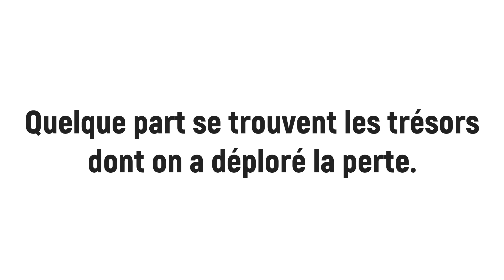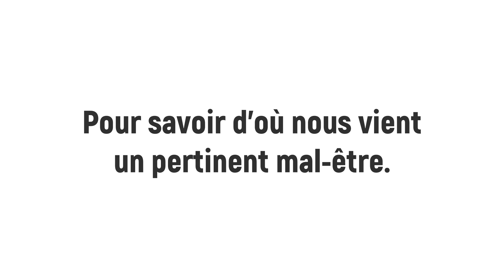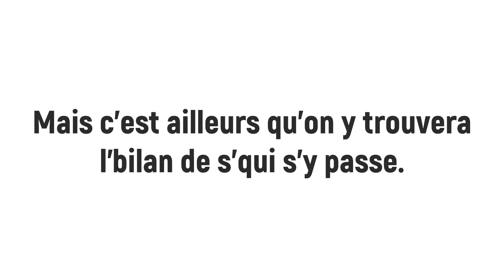Conscience créative - TRANSITION (dépression, monde, au-delà) [Trads]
De cette histoire je tire un fruit qui mûrit avec l'âge.
Ce sont des expressions du temps inscrit dans la mémoire.
J'ai demandé souvent sur ma route l'esprit du courage :
l'homme ne résiste pas si une force ne lui permet de croire.

Quand l'heure venue le cœur se tourne vers ses frontières,
se synchronisent les champs de l'âme et de la découverte,
la conscience franchit une distance et ne fait pas machine arrière :
quelque part se trouvent les trésors dont on a déploré la perte.

La vie contemporaine laisse assister à des tumultes.
L'humain seul se débat avec les questions de son temps.
Mais mieux encore divers sont les esprits comme sont les cultes ;
le pensant se construit vers un but unique pourtant

Car se construire est positif mais le progrès se tord :
l'humain est destructeur si sa génération oublie.
Oublie l'avant et l'après sans Raison tout le monde a tort,
des courses ont lieu vers l'avant mais sa portée a faibli.

Pour certains des humains se trouvent d'autres questions.
L'âge de penser amène : d'où vient donc la pensée ?

Et le temps de parler : quel sens à cette action ?
Puis dans l'heure des souffrances : pourquoi sommes nous blessés ?

Un sentiment étrange nous attend à son heure,
c'est qu'une douleur vient avec l'art de connaître.

Pour distinguer un jour la lumière du malheur,
pour savoir d'où nous vient un pertinent mal-être.

Nous sommes nés pour apprendre les choses qui impactent nos voies.
Toute question trouve réponse si son cheminement perdure.
C'est pourquoi se projeter demande dans le présent la foi :
avancer mène à après même si l'expérience est dure.

La quête est-elle commune, plusieurs humains peuvent ils s'entendre ?
Le travail de deux êtres ou plus est accord des concours.
Dans la croissance d'un seul la mémoire atteste d'apprendre
et les pensées de tous se synchronisent pour un seul Jour.

Le temps de se comprendre sur des sujets qui eux progressent
parce qu'une histoire sur Terre relate un chemin qui est fait.
Pas de recours existant aux tréfonds de la détresse :
qui porte une petite étoile est né pour quelle flambe en effet.

Que nous apporte la vie ou bien que lui apportons nous ?
Le temps est si étendu car il nous faut de l'espace.
C'est dans cette dimension que notre activité se joue,
mais c'est ailleurs qu'on y trouvera le bilan de ce qui s'y passe.

La conscience se déchire aux lueurs du matin.
Le cœur s'essouffle avec la tension quotidienne.

Des actus plus amères ou des buzz plus malsains :
à quoi bon continuer à se donner la peine ?

C'est en zone inconnue que se trouve la Nouvelle,
et ce flou sur le pas donne à cœur d'y songer.

Ce qui vient sur le Temps est un cours perpétuel,
mais l'œuvre de sa limite est de pouvoir changer.

Conscience créative.